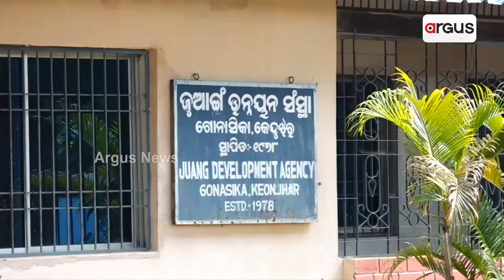ଆଦିବାସୀଙ୍କ ପାଇଁ ସମ୍ବେଦନହୀନ ସାଜିଛନ୍ତି ବିଜେଡି ସରକାର || Juang || Odisha Govt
କେନ୍ଦୁଝର ବାଂଶପାଳ ବ୍ଲକ ଜନ୍ତାରି ଗାଁ'ରେ ଜୁଆଙ୍ଗଙ୍କ ଦୁର୍ଦ୍ଦଶା ପ୍ରସଙ୍ଗରେ ସାମ୍ନାକୁ ଆସିଛି ରାଜ୍ୟ ସରକାରଙ୍କ ଦାୟିତ୍ବହୀନତା। ମାସକ ଭିତରେ ଅଜଣା ରୋଗରେ ଗଲାଣି 11 ଜଣଙ୍କର ଜୀବନ।